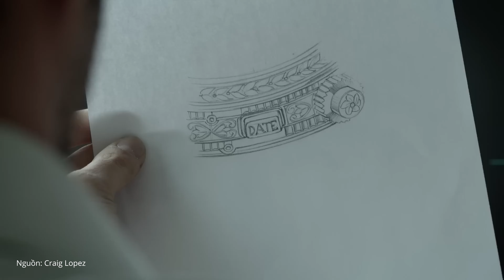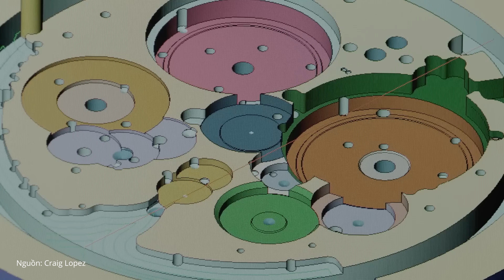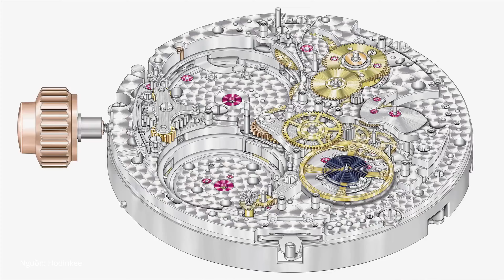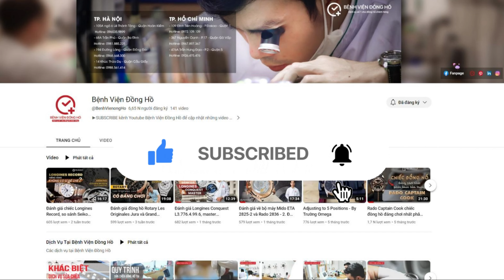5 sự thật thú vị về đại kiệt tác Patek Philippe Grandmaster Chime 5175 | Bệnh Viện Đồng Hồ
Cho đến ngày nay, “Kiệt tác điểm chuông” Patek Philippe Grandmaster Chime Ref. 5175 là chiếc đồng hồ đeo tay phức tạp nhất của Patek Philippe và là một trong những chiếc đồng hồ đeo tay phức tạp nhất thế giới.
00:41 Mất 8 năm để hoàn thiện
01:05 Chiếc đồng hồ Patek đầu tiên có thể xoay lật
01:40 Chỉ sản xuất giới hạn 7 chiếc
02:24 Được trang bị bộ máy siêu khủng
03:21 Sở hữu tính năng đặc biệt

☣ Ủng hộ đội ngũ Benhviendongho.com bằng cách nhấn đăng ký kênh, bấm chuông 🔔 để nhận thông báo sớm nhất những clip hấp dẫn mà chúng tôi mất nhiều công sức xây dựng.

🎯 Địa chỉ Bệnh viện đồng hồ
• 105A ngõ 6 Lê Thánh Tông - Quận Hoàn Kiếm
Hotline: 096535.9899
• 68A Trần Phú - Quận Ba Đình
• 194 Đường Láng - Quận Đống Đa
• 14 Khúc Thừa Dụ - Quận Cầu Giấy

• 109 Đinh Tiên Hoàng - P.Đakao - Quận 1
• 367 Nguyễn Oanh - P.17 - Quận Gò Vấp
• 476A Trần Hưng Đạo - P.2 - Quận 5

Note: We built the Watch Hospital Youtube channel not for sales purposes, we only provide knowledge about wristwatches.
Our youtube channel does not promote fake goods, we join hands to eliminate fake goods on the Vietnamese market.